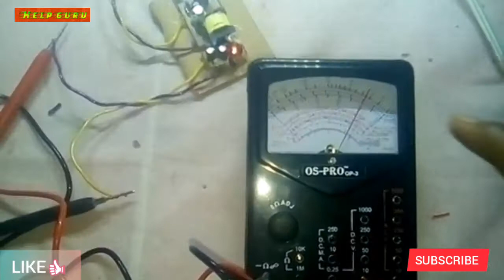5Volt Battery Charger|5Volt Battery Charger Kaise Banaye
Hello friends swagat hai aapka hamare youtube channel help guru par dosto aaj ki video mein humne aapko bataya hai ki kaise aap ghar par 5Volt ka Battery Charger bana sakte ho
5volt ka battery charger banane ka easy tarika aapko humne bataya hai agar video pasand aaye too video ko like aur share karde
5volt Battery ko kaise charge kare
Help guru Creative channel
Jai hind vande maatram